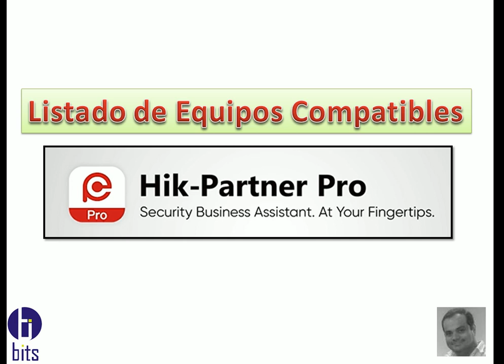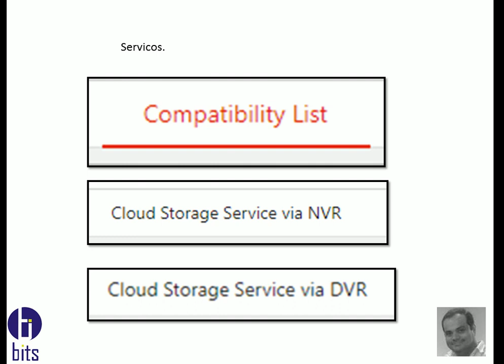Hik-Partner Pro LISTADO DE DISPOSITIVOS COMPATIBLES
Video tutorial gratuito donde está el listado de equipos compatibles con Hik-Partner Pro de la empresa Hikvision.

Cámaras de Seguridad Ecuador - Soluciones de Seguridad Electrónica - Somos la empresa Bits Seguridad Cia. Ltda. dedicada a la venta e instalación de todo tipo de cámaras de seguridad.

Guayaquil - Ecuador